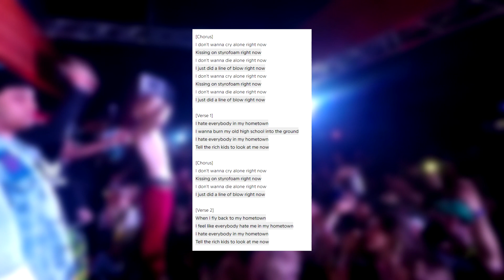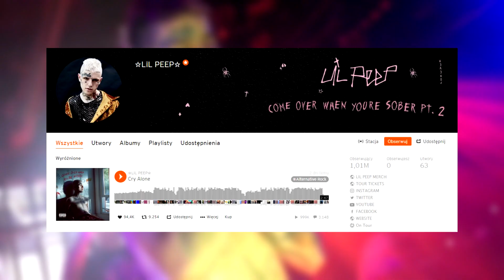CIEKAWE FAKTY o NOWEJ piosence LIL PEEPA | TraPL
Jeśli chcesz wspomóc kanał, masz taką możliwość.

Proszę o oceny , komentarze i SUBSKRYPCJE - pomóż w rozwoju kanału!
Miłego oglądania :)